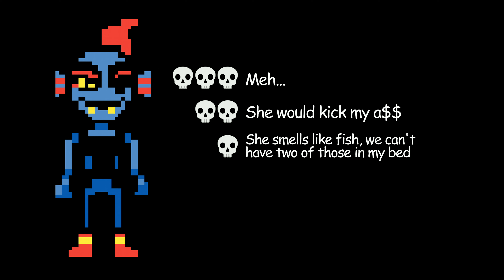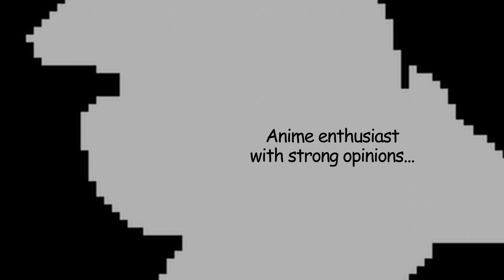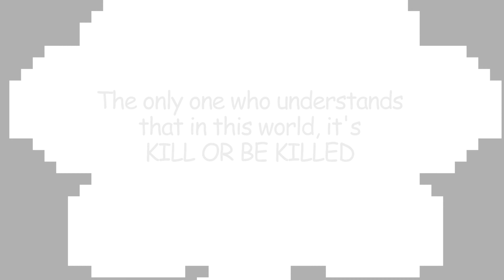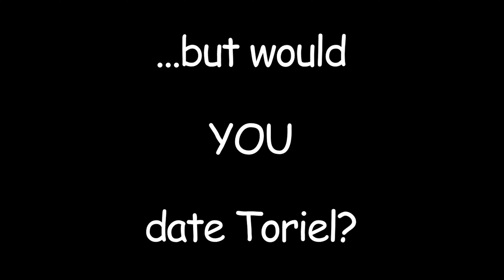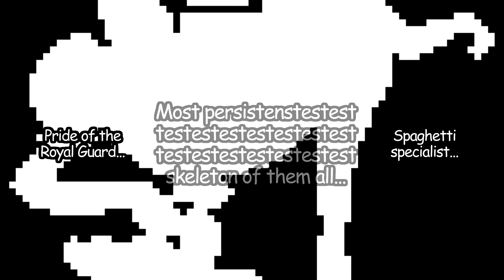The most dateable UNDERTALE characters 💀💙 Community Tier List SP1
...because in this video it's date or be dated!

"UNDERTALE! The RPG game where you don't have to destroy anyone. Welcome to UNDERTALE. In this RPG, you control a human who falls underground into the world of monsters. Now you must find your way out... or stay trapped forever. ((Healthy Dog's Warning: Game contains imagery that may be harmful to players with photosensitive epilepsy or similar condition.))

Features: Killing is unnecessary: negotiate out of danger using the unique battle system. Time your attacks for extra damage, then dodge enemy attacks in a style reminiscent of top-down shooters. Original art and soundtrack brimming with personality. Soulful, character-rich story with an emphasis on humor.
Created mostly by one person. Become friends with all of the bosses! At least 5 dogs. You can date a skeleton. Hmmm... now there are 6 dogs...? Maybe you won't want to date the skeleton. I thought I found a 7th dog, but it was actually just the 3rd dog. If you play this game, can you count the dogs for me...? I'm not good at it."